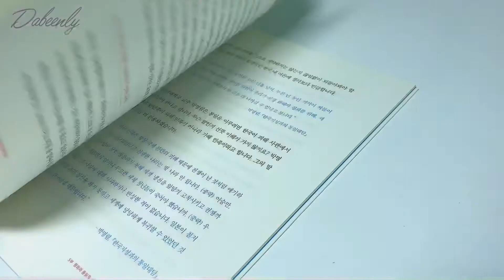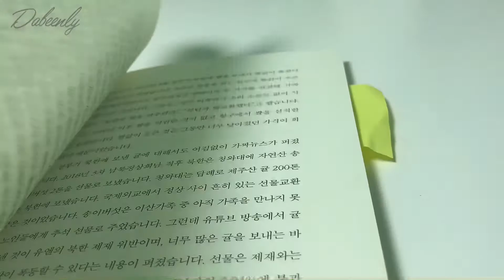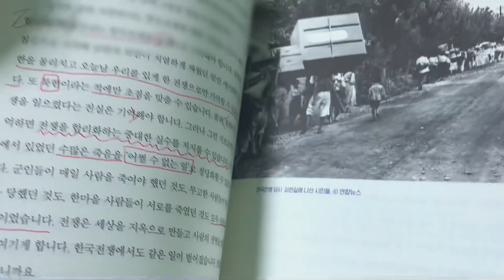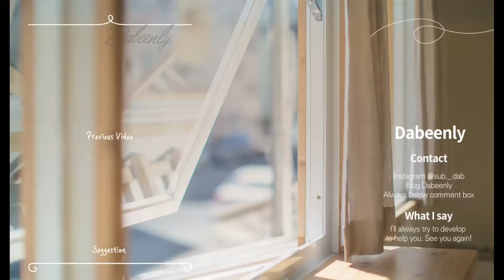[𝐂𝐎𝐍𝐓𝐄𝐒𝐓] 𝐄𝐩.𝟏.𝟓 정말 알고 있나요? "통일과 전쟁, 우리의 시각" l 책, 영화, 대회 추천 l 남북중 고속 철도 l 유라시아 고속 철도 🚈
대회에 도움이 될 영상이긴 한데 제가 이 영상으로
'참가를 하는 건' 아니라 Ep.1.5(1.5화)입니다 ꒰◍ˊ◡ˋ꒱੭⁾⁾

사실 각자 본인의 인생을 감당하고 생각하고 책임지기도 충분히 벅찰 텐데
이런 통일, 전쟁 얘기가 나오면 아마
"누가 하겠지~ 정치인들 많잖아~"
이렇게 생각하지 않을까 싶어요

제가 추천한 도서들에도 자주 언급된 내용인데
"정치인들은 투표로 바뀌지만 국민은 바뀌지 않는다."
"국민의 관심과 압박으로 정치인들이 일을 하도록 할 수 있다."
(*본 채널은 모든 정치인 분들의 국가에 대한 노력에 감사함을 가지고 있습니다)

즉, 우리가 바른 관점을 갖고 국가에 요구한다면
일을 "하는 건" 국가지만 일을 "되게 하는 건" 국민이라는 말이죠

모두가 통일과 전쟁의 의미는 압니다.
물론 625전쟁도 알죠
그러나 그 모두가 "정말 알아야 할" 통일과 전쟁의 의미를 알고 있나요?

우리 모두를 위해, 앞으로를 위해
스쳐 지나가는 영상이 아닌 잠시 멈춤을 가져다주는 영상이 되길 바랍니다

영상이 길면 너무 지루해질까 봐 내용은 최대한 가볍게 넣었어요
즉, 직접 저 책, 영화, 대회까지 만나고 시도한다면 또 다를 것이다!

영어 발음부터 목소리 톤에 우렁차게 울어대는 매미까지
정말 마음에 들지 않은 영상이었지만 ･ั﹏･ั
내용이 더 눈과 귀에 들어온 영상이 되었길 간절히 아주 간절히 바랍니다

양상추처럼 싱싱한 하루 보내세요 ୧(-᷅‎ہ-᷄)୨